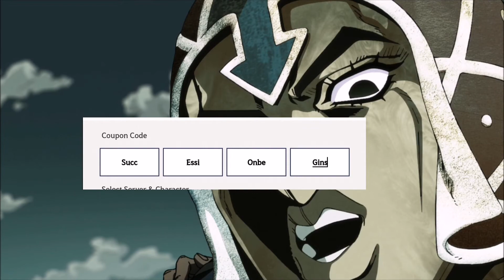BDO consolas otro cupón mas